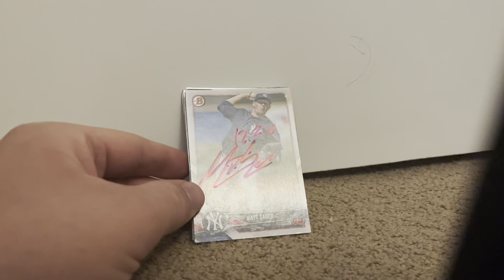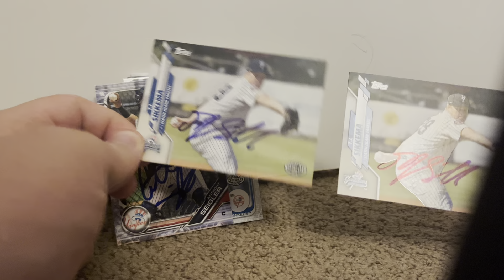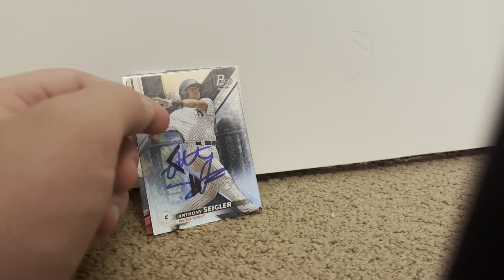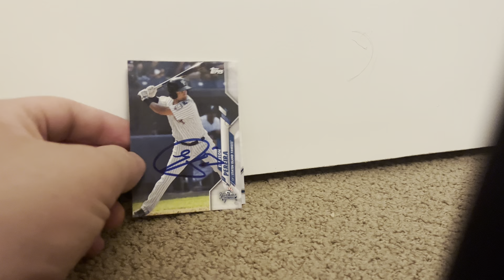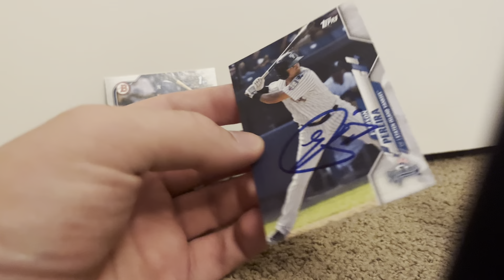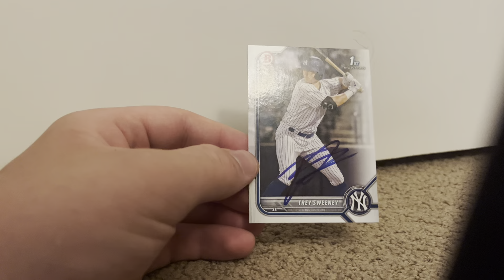Hudson Valley Renegades @ Jersey Shore BlueClaws IP Recap!!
Good Yankee prospects